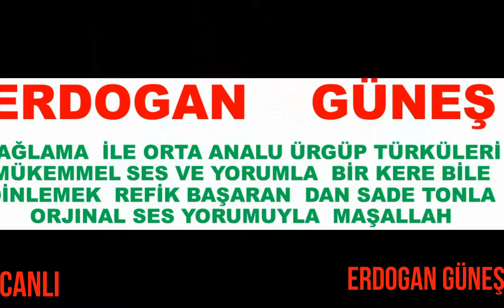Erdoğan Güneş HD Ayvalığın Kara Taşı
BAĞLAMA İLE ORTA ANADOLU  ÜRGÜP TÜRKÜLERİ
MÜKEMMEL SES VE YORUMUYLA  BİR KERE
DİNLEMEK REFİK BAŞARAN DAN SADE TONLA
ORJINAL SES VE YORUMUYLA MAŞALLAH
 Nevşehir halk ozan.ı   Nevşehir.de yetişmiş
söz ve beste yapmış   bir çok eser.e imza atmış
şu anda piyasada  bir çok eseri bulunan eserlerden
bazıları   Nevşehir adında ilim var benim -Meralım -
Tatlı günlerimi  zehir eyledi.- Mesam  üyesi kültür
bakanlığı Halk Aşığı Ozani    önemli ve değerli
ozanımızın dilinden Ürgüplü Refik Başaran.a
ait ayvalığın kara taşı  dinliyoruz  Sanatcımıza başarılar dileriz düzenliyen yaşar gürlek